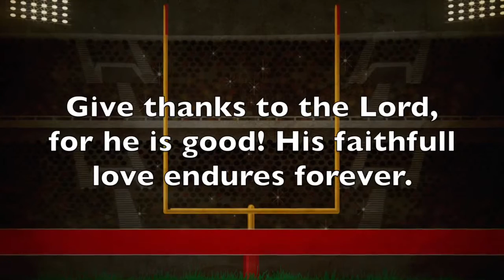RealityYM - 2015 Turkeybowl